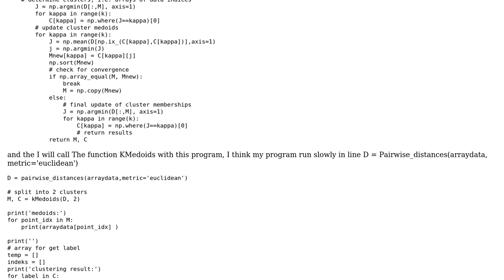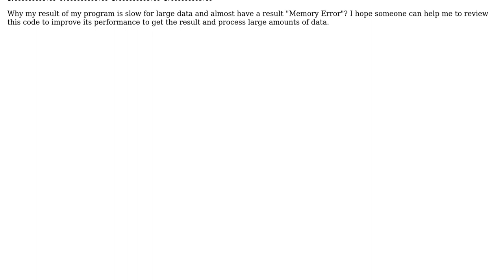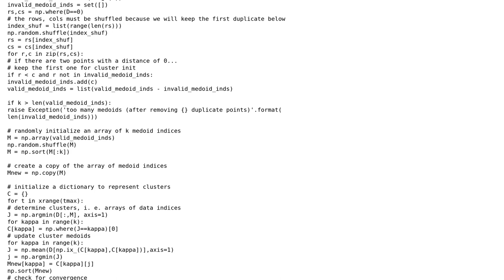Code Review: Clustering using k-medoids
With thanks & praise to God, and with thanks to the many people who have made this project possible! You are responsible for your own actions.